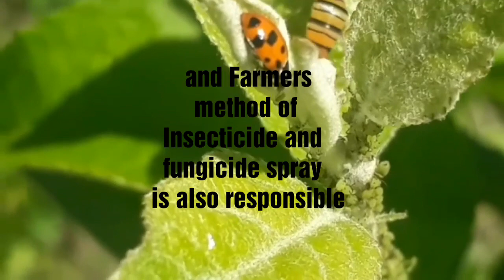पत्तों पर ही करें Mite की रोकथाम |Mite Treatment| HIMALAYAN FARMING | Live Update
पर्याप्त नमी व धूप के परिणाम स्वरूप भागवान भाइयों के बगीचे में Mite ज्यादा सक्रिय हो जाते हैं क्योंकि पर्याप्त नमी वह धूप के अनुकूल होने के परिणाम स्वरुप इन्हें उचित वातावरण मिल पाता है

●granny smith
●oyal
▪gala ▪▪▪▪▪▪